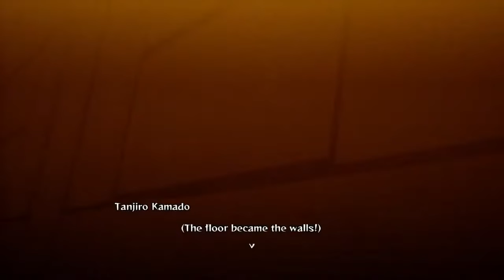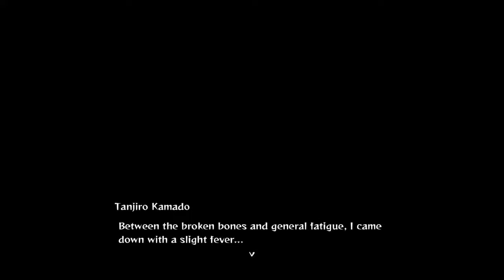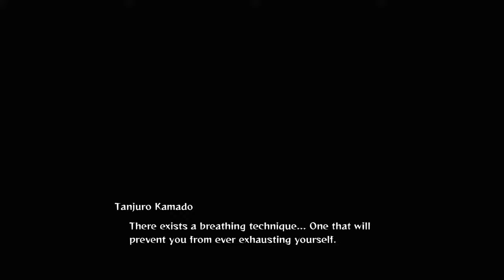Demon slayer Hinokami Chronicale part 5 by Bue